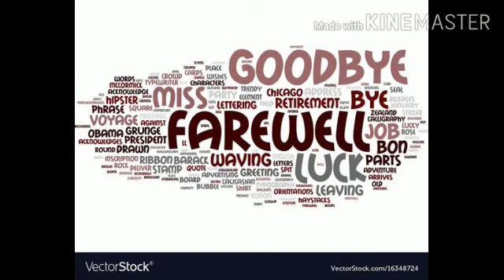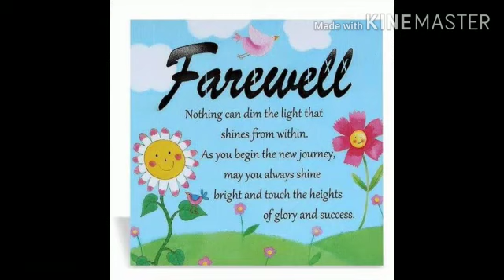హాలియా పబ్లిక్ స్కూల్ టెన్త్ క్లాస్ 2019- 2020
విద్యార్థుల మెమొరబుల్ వీడియోస్